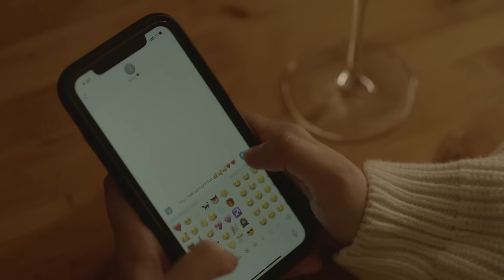JAHKOY, Fabolous - Exes & Summer Flings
Music video by JAHKOY, Fabolous. performing Exes & Summer Flings.